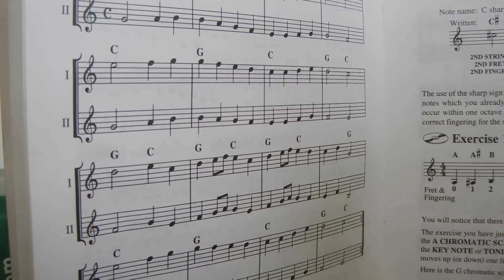Beethoven Ode to Joy - FAIL